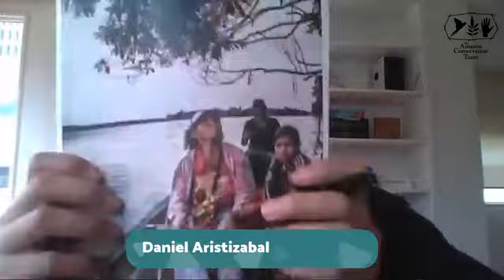Adam Piore and Daniel Aristizabal in conversation about isolated peoples | Amazon Conservation Team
We just held a Facebook Live interview with award-winning journalist Adam Piore and Daniel Aristizabal, one of the foremost experts on isolated indigenous peoples in the Colombian Amazon.